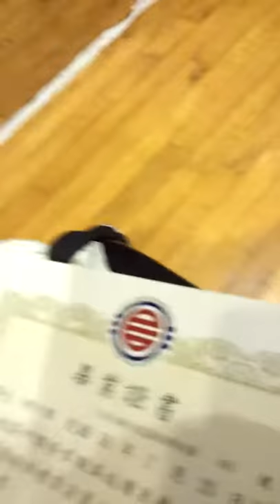三民高中 領獎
2014年6月5日 新北議長獎